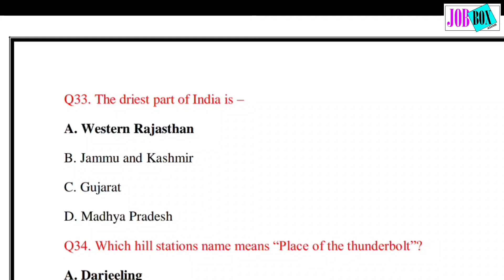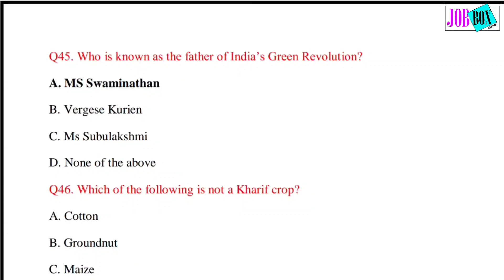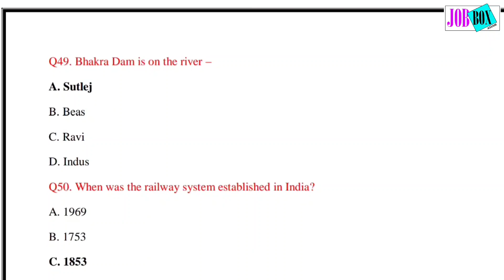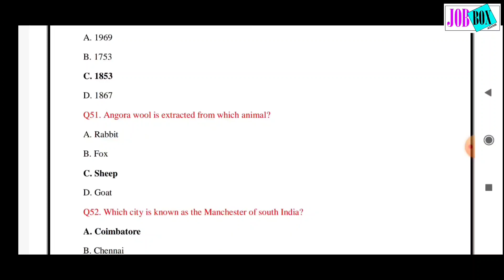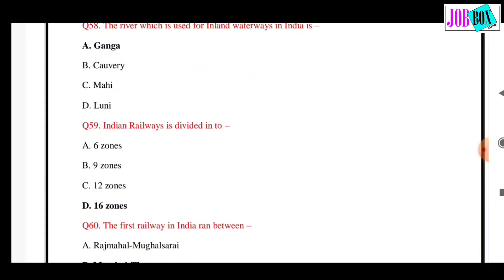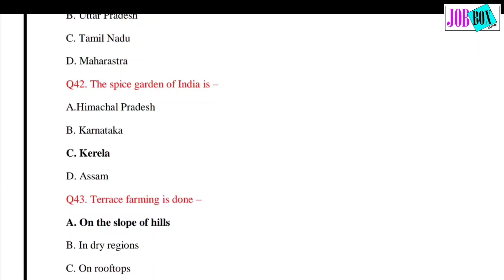Economic Geography, India | Part 2 | assam HS TET.